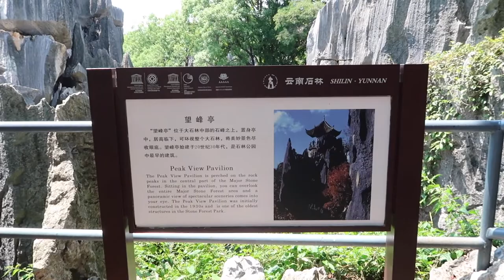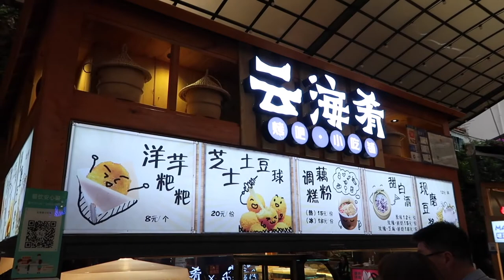六月Vlog，昆明（下）｜云南游 Ep02｜九香&石林一日游，附赠南强街巷云海肴，哪儿哪儿都挺美，就是好累啊～～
【微博：脸盆妹爱火锅】
【大众点评：脸盆VV】
【小红书：脸盆妹爱火锅】
欢迎大家来找我玩耍～～～